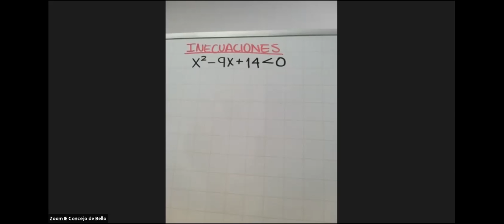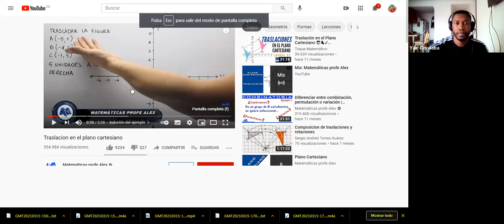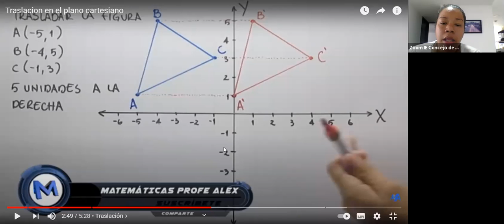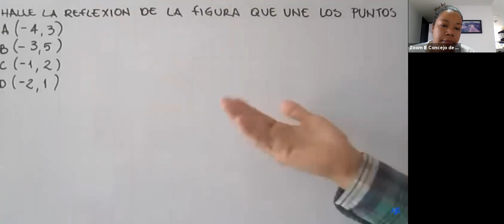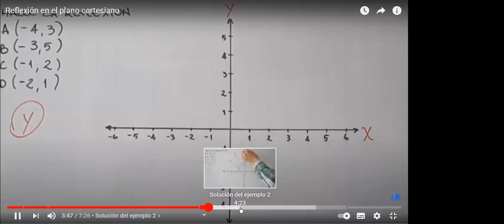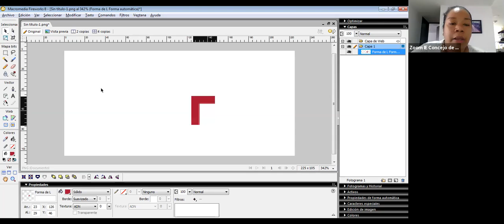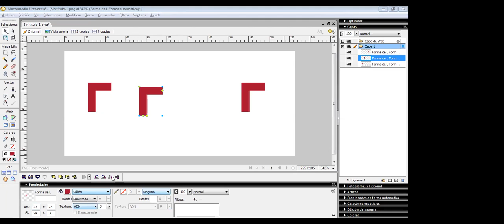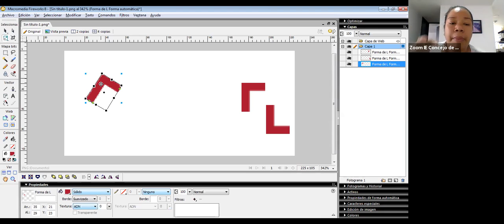Componente NUMÉRICO - Ciclo 5-(11) [16marzo2021 - 07:00am]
Docentes: Diana Lucía Palencia - Verónica Monsalve Zea - Mónica Palacios Quinto - Bibiana Quiroz Restrepo - Jorge Alonso Morales - Juan Carlos Medina - Hernán Osorio Bustamante - Yair Córdoba Mosquera
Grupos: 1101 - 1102